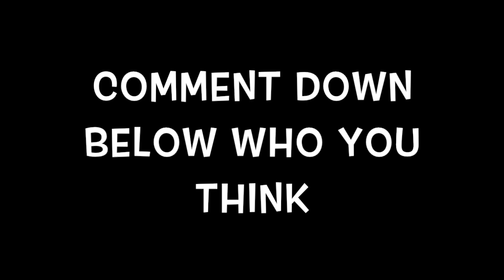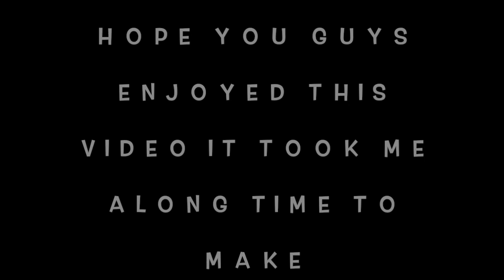MYTH VS NINJA | FORTNITE BATTLE ROYALE | WHOSES BETTER?